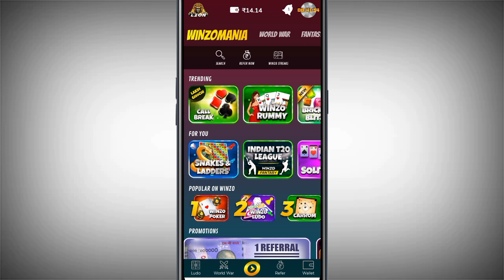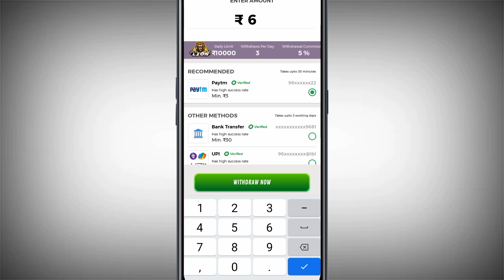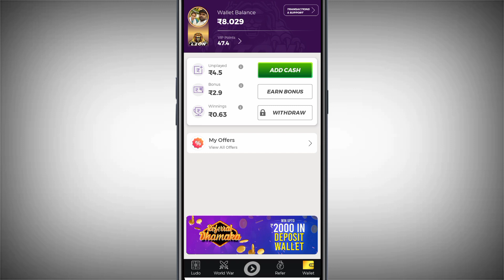winzo app se paise kaise nikale | winzo app se paise kaise withdraw kare 2023 | winzo money withdraw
Dosto is video me maine bataya hai ki winzo me money withdrawal kaise karte hain